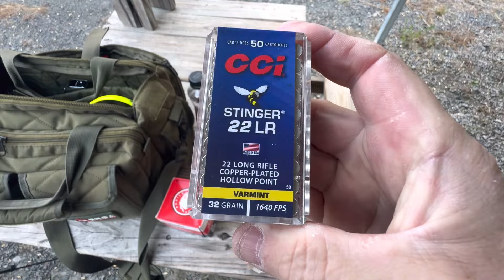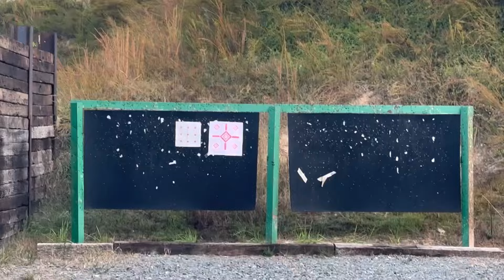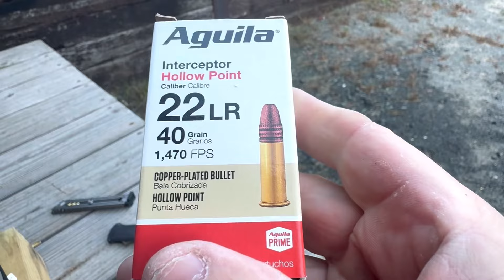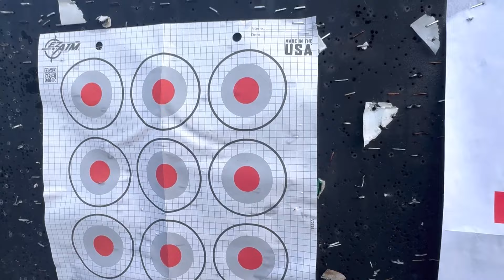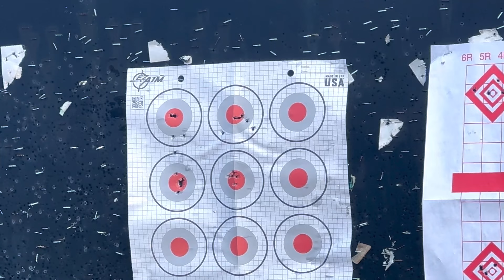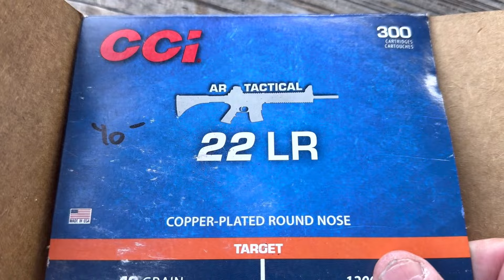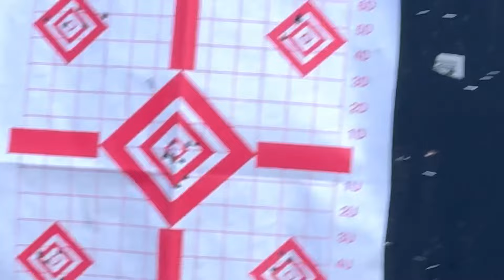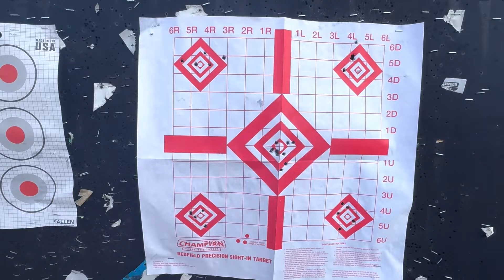Ruger Mark iv Hunter ; Ammo Test ; Aguila vs CCI